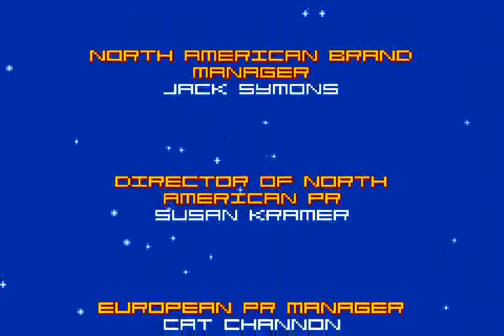Star X (GBA) - Stage 21: Silicon Moon